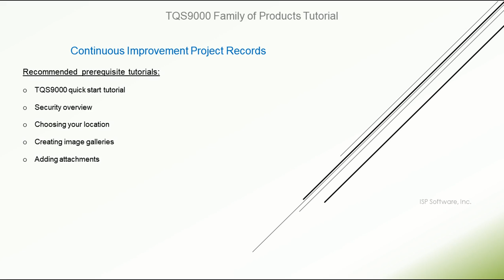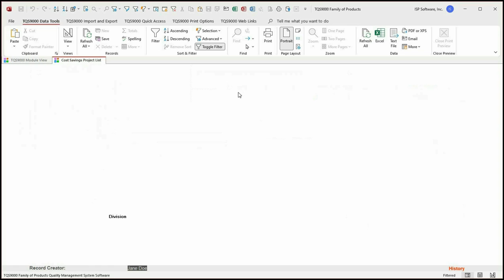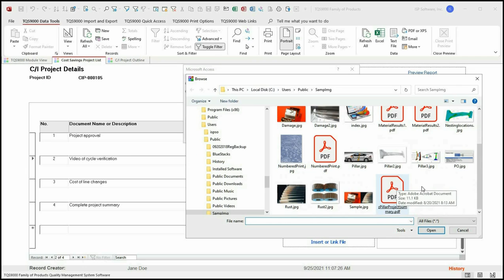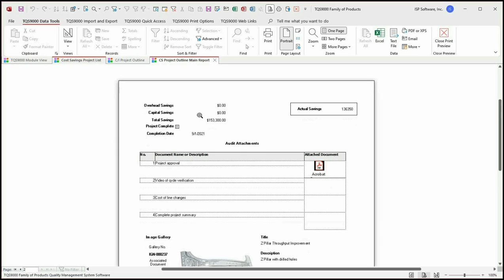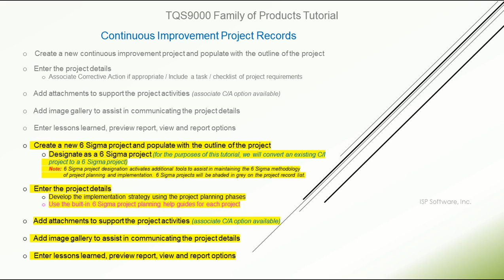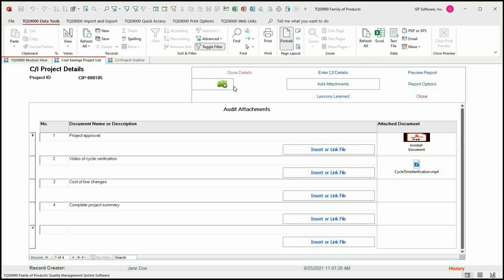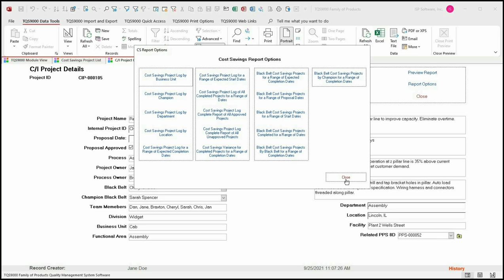Continuous Improvement and Six Sigma Project Records Tutorial | TQMSOptima QMS Software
Hello and welcome to our TQMSOptima QMS Software video tutorials. In this video, we will show you how to use the continuous improvement project templates feature.

The continuous improvement project templates feature allows you to create and manage your continuous improvement projects. These projects may include any activities that aim to improve your quality management system, such as corrective actions, preventive actions, process improvements, waste reduction, etc. You can use this feature to define the scope, objectives, team members, tasks, milestones and results of your projects.

The continuous improvement project templates feature also allows you to identify your projects as Six Sigma projects in our software products. Six Sigma is a methodology that uses data and statistical analysis to improve the quality and performance of your processes. If you identify your projects as Six Sigma projects, you can use this feature to document the DMAIC process, which stands for Define, Measure, Analyze, Improve and Control. You can also use this feature to access enhanced report options for your Six Sigma projects, such as Pareto charts, fishbone diagrams, control charts and more.

The continuous improvement project templates feature helps you to implement and monitor your continuous improvement projects in our software products. You can easily create, edit and delete your projects in our software products. You can also assign them to specific processes, customers or departments, and link them to other relevant records such as audits or customer feedback. You can also view the status and history of your projects and track their progress and outcomes.

The continuous improvement project templates feature also helps you to comply with various quality standards such as ISO 9001, AS9100, IATF 16949 and more. By using this feature, you can demonstrate that you have a documented process for managing your continuous improvement projects and that you use data and statistical tools to support your decisions. You can also generate reports and audits on your projects and show evidence of your customer satisfaction and continual improvement to your customers and auditors.

To learn how to use the continuous improvement project templates feature in our software products, please watch the rest of this video where we will guide you through the steps and show you some examples. You will see how easy and convenient it is to create and manage your continuous improvement projects with our TQMSOptima QMS Software products.